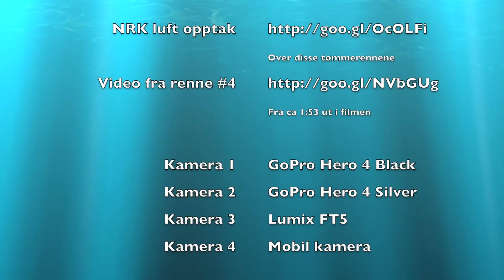Gutta på kajakktur i tømmerrennene 1 til 4, nord i Femunden :)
Gutta på kajakktur i tømmerrennene 1 til 4, nord i Femunden sept 9-10 sept 2016